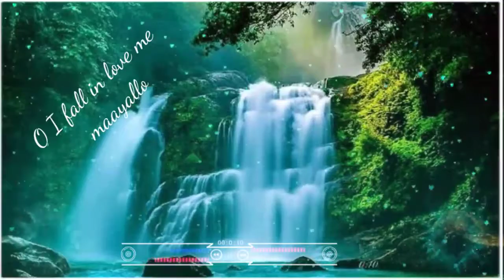Undipova nuvvila song|Kasha creations